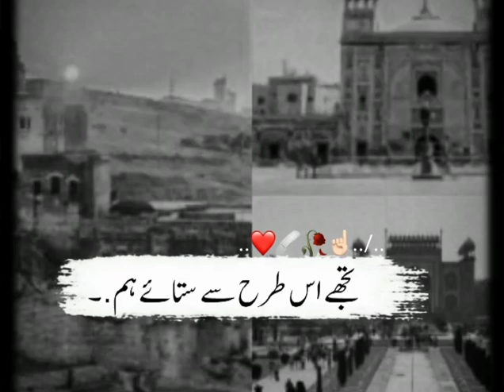Teri Shan mein